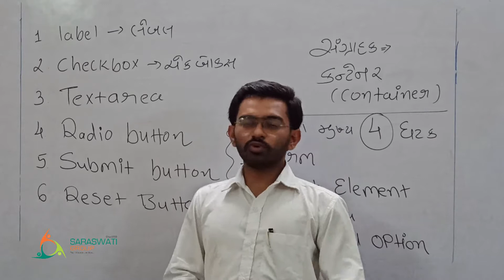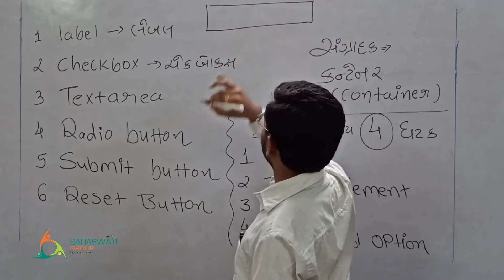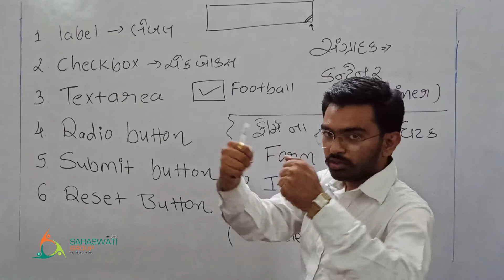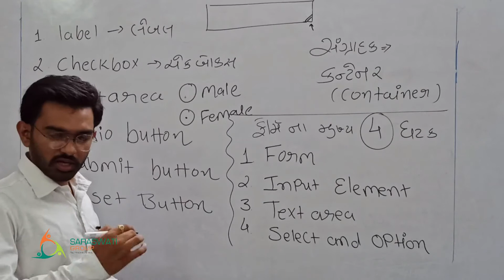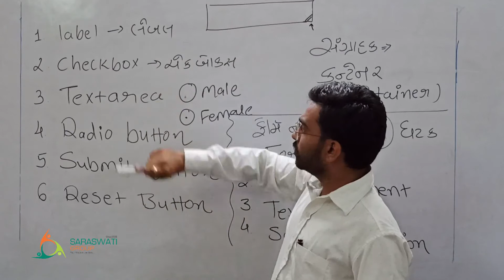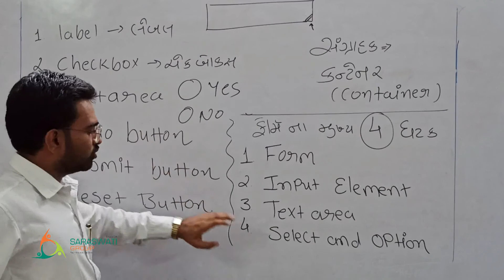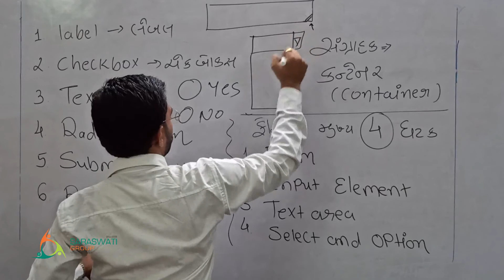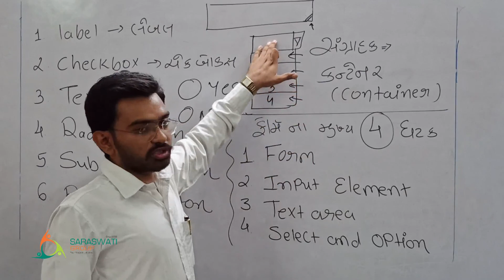COMPUTER II STD 12 II CHAPTER 1 II PART 2 II DATE 26 06 2021